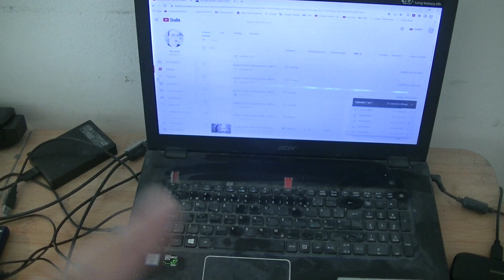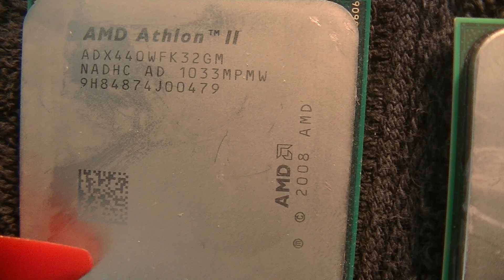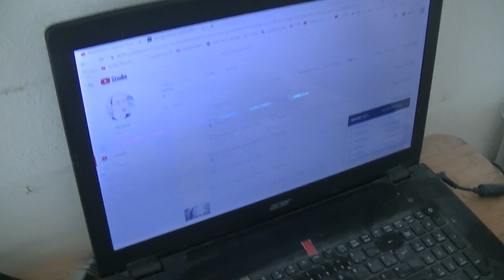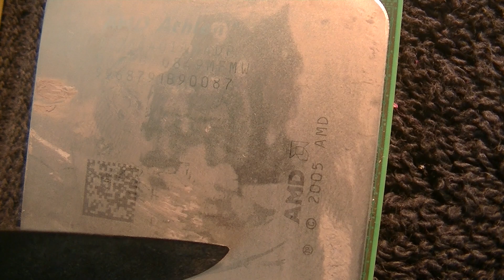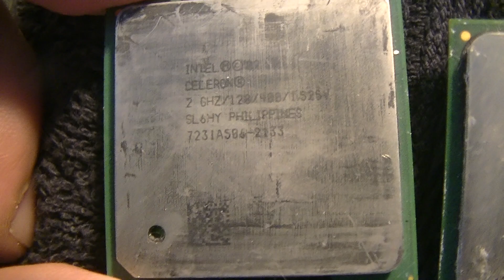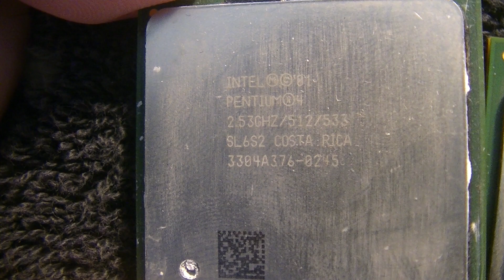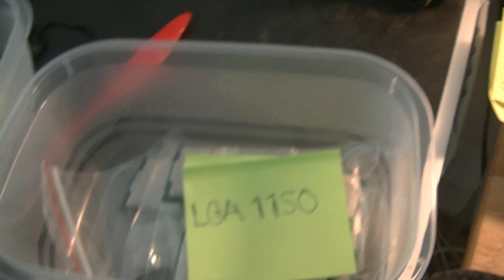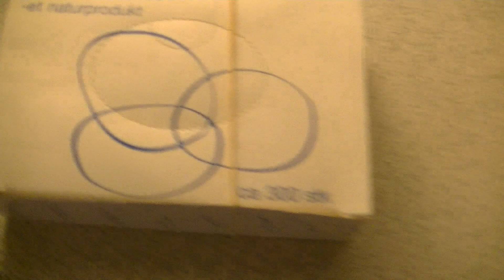MongoTV_8829 - KIGGER PÅ GAMER PC HARDWARE - Del 114 - Købt Samling Med 19 Gamle CPU 300 Kroner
DEL 114 - God LØRDAG AFTEN. Så fik jeg åbnet den pakke med 19 gamle Intel og AMD CPU processor til PC computer. Jeg fik dem billigt til cirka 300 kroner med fragt :-) Men mange af dem, de virker nok ikke, men jeg tror måske, at mange af dem virker. Jeg har kig på en til samling af gamle CPU, som er til salg billigt nu. Men det er jo ikke lige DET, at jeg skal bruge mine få ekstra lommepenge til lige nu. Jeg mangler jo meget selv, en mere ny og kraftig gamer PC, så jeg kan spille computer spil igen engang :-) Men når de gamle CPU er så billig, så syntes jeg, at jeg skulle købe lidt af dem lige nu, når jeg ser et godt tilbud, til nogle få 100 kroner ?